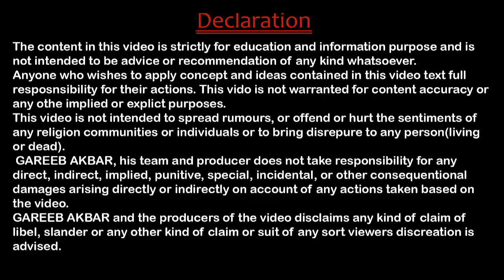Live -in relationship law in India in HINDI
Live-in relationship:

There is no law binding the partners together, and subsequently, either of the partners can walk out of the relationship, as and when they wish to do so.
There is no legal definition of live-in relationship, and therefore, the legal status of such type of relations is also unconfirmed. The right to maintenance in a live-in relationship is decided by the court by the Domestic Violence Act and the individual facts of the case.
Though the common man is still hesitant in accepting this kind of relationship, the Protection of Women from Domestic Violence Act provides for the protection and maintenance thereby granting the right of alimony to an aggrieved live-in partner.
Protection against exploitation of women and children in live-in relationships

Maintenance of lady partner

The right of maintenance is available to wives under all personal laws in India. However, none of the religions recognises and accept live-in relationships. Since no remedy is granted to women involved in a live-in relationship, Indian Courts have widened the scope of maintenance under the Criminal Procedure Code.
Therefore, Section- 125 of the Criminal Procedure Code has been provided to give a legal right of maintenance to lady partners in or out of a marriage.

Domestic Violence

The Domestic Violence Act was enforced as an attempt to protect women from abusive (physical, mental, verbal or economic) marital relationships. However, as per Section- 2 (f), it not only applies to a married couple, but also to a ‘relationship in nature of marriage’.
Therefore, considering all this even the Supreme Court in a couple of cases has allowed live-in relationships to be covered within the ambit of the law specified.
Children out of marriage

Partners living together for a long time may have kids together. However, live-in couples are not allowed to adopt kids as per the Guidelines Governing the Adoption of Children as notified by the Central Adoption Resource Authority.